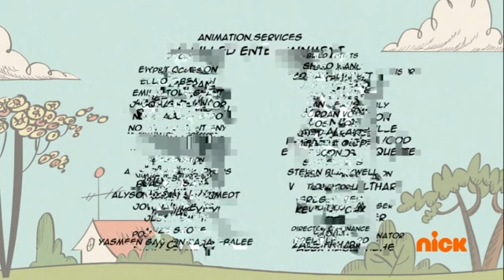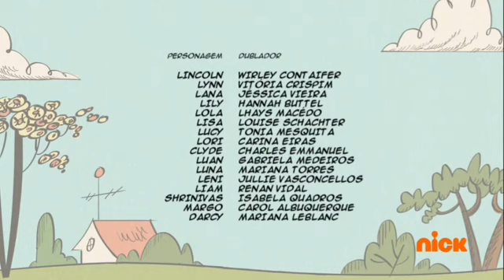[BRA] 'Loud Hits #16' - Lincoln Loud é o Melhor irmão!